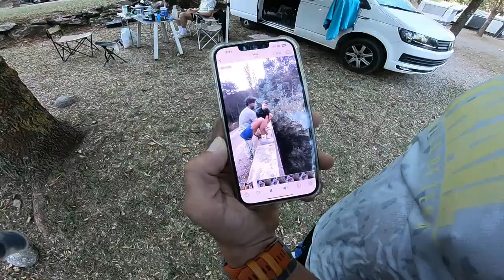SALOMON ULTRA PIRINEU 2023 | Una Batalla Mental por el Cadi Moixeró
Coros Apex Pro ➡️
Pastillas de electrolitos ➡️
Chaleco de hidratación ➡️
Mochila de viaje ➡️
Batería externa mini ➡️
Power Bank ➡️